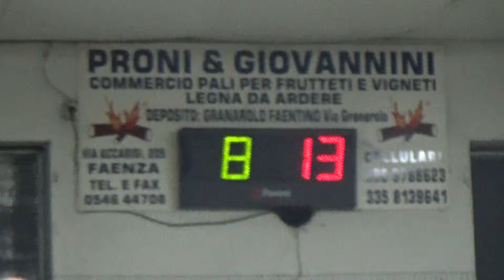13R 08V 00014